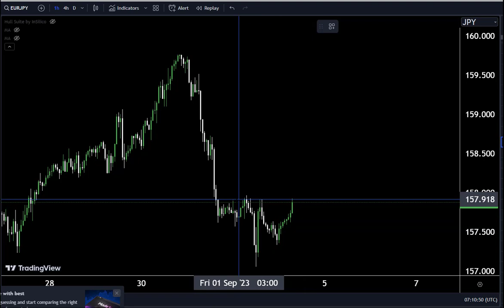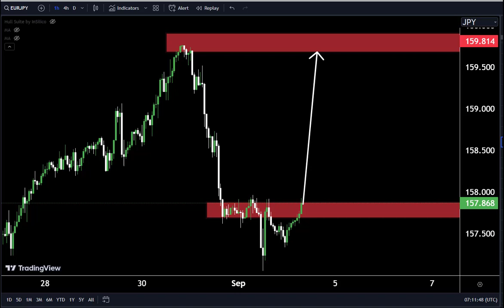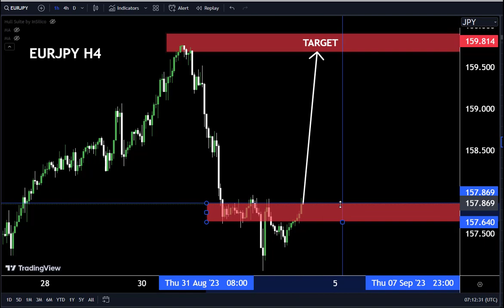EURJPY TRADING STRATEGIES FORECAST ANALYSIS TODAY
Hello Traders